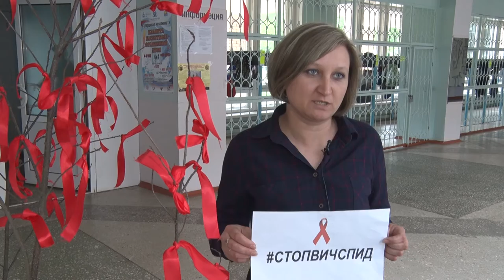Десна-ТВ: Всероссийская акция «СТОПВИЧСПИД» в Десногорске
20 мая Международный день памяти жертв СПИДА. С 14 по 20 мая в России проходит акция «СТОПВИЧСПИД», наш город присоединился к ней.